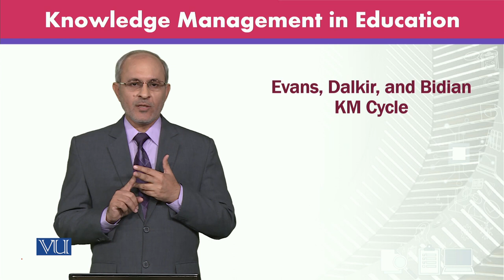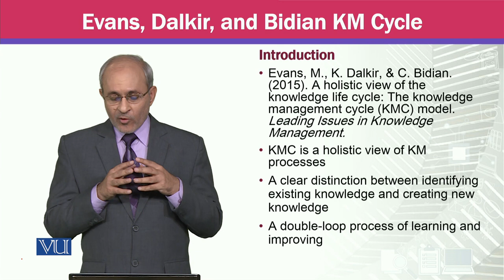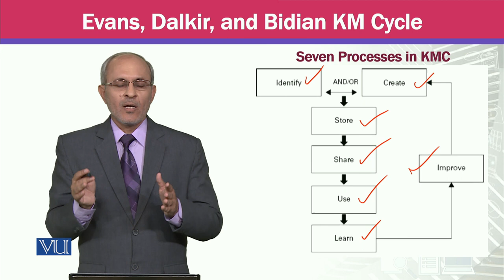Evans, Dalkir, and Bidian KM Cycle | Knowledge Management | MGTE630_Topic025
Topic025 - Evans, Dalkir, and Bidian KM Cycle,
By Prof Dr. Khalid Mahmood